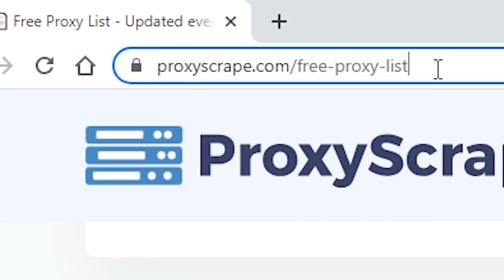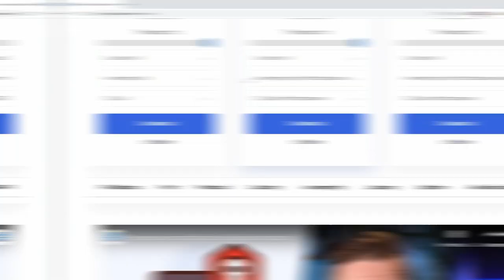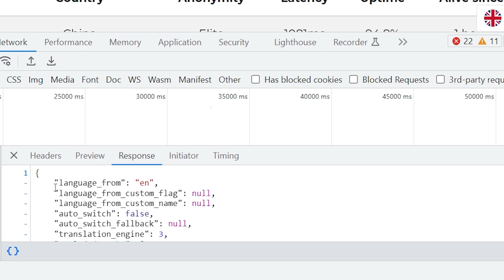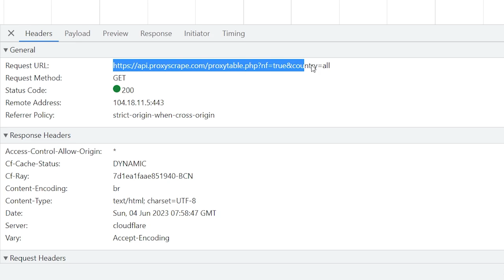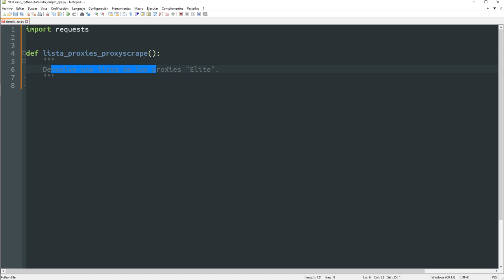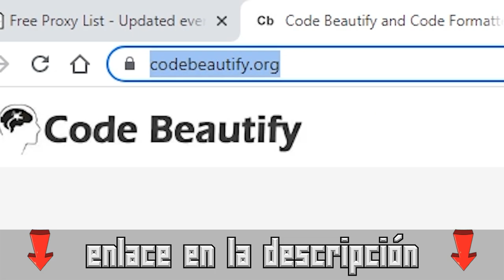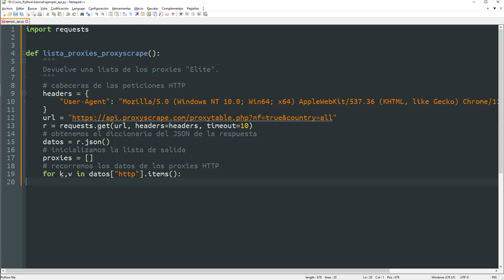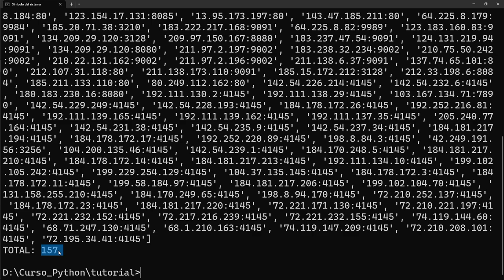053 Web Scraping 10: Cómo descubrir APIs OCULTAS [curso Python]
Os muestro uno de los "truquillos" de los que menos se habla en el mundillo del web scraping y probablemente el más útil: cómo descubrir y utilizar APIs ocultas en las webs.